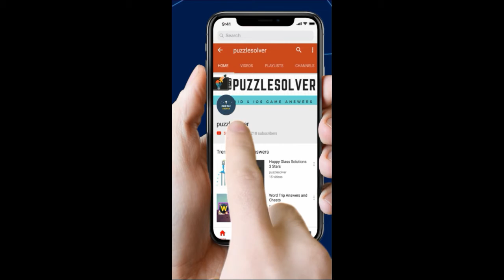Word Search I am the Walrus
Word Search Pro I am the Walrus  Level Answers here

This Video Contains Horse Category Puzzle 616 - I am the Walrus